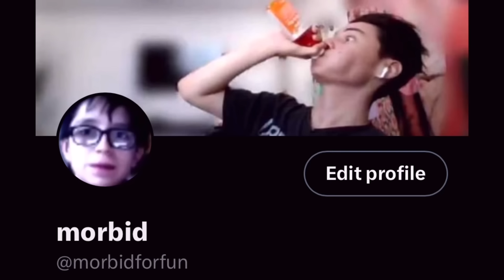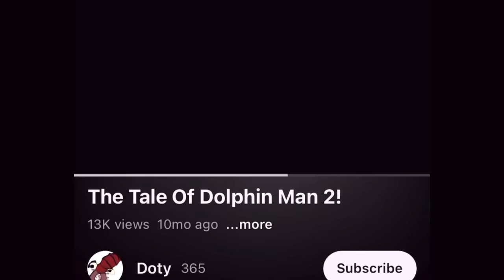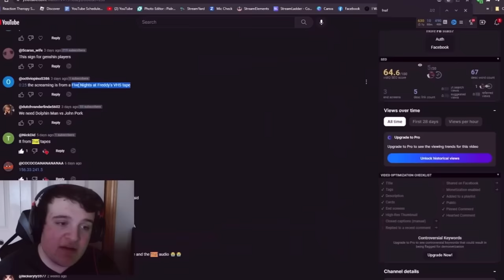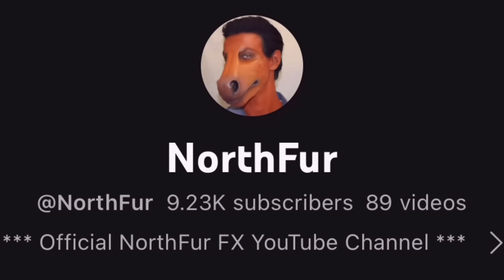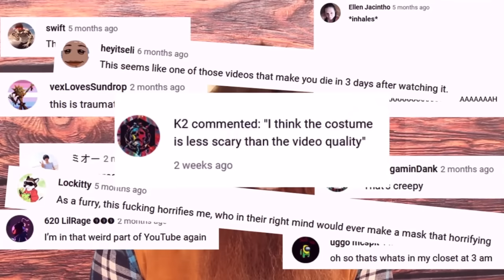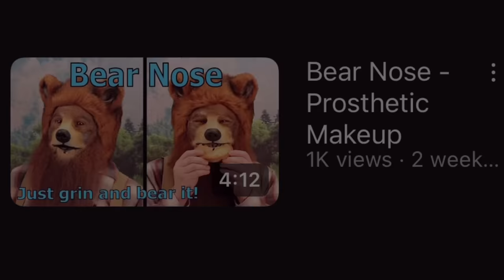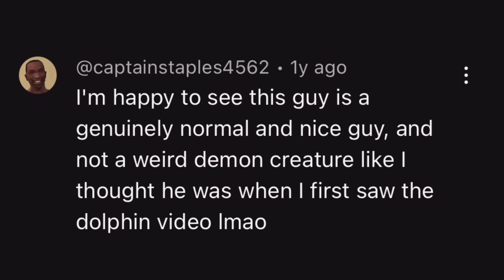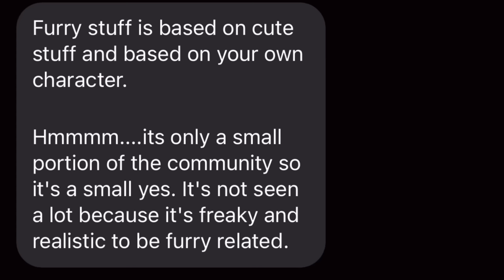Where Did This Video Come From?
SHOP AT EARL!

Have you seen this video? Over the past few years many people have been sh*t posting this creepy dolphin video all over tik tok and YouTube. Not much is known about this video other than it blew up around the peak of the full stop punctuation rabbit hole on YouTube. So in today's video I will find the origin of this video and unveil the person behind the Dolphin mask.

intro 0:00
Full Stop Punctuation 0:44
Cursed Dolphin Video 1:23
This is Not a Drill 2:53
Fake Dolphin Man Video 4:30
Original Dolphin video 5:44
Original Video with Sound 6:19
What is North Fur? 7:12
Who is Underneath The Mask? 10:14
Target Audience 11:51
outro 14:52

If you’re reading this go comment “tuv stole your hairline”